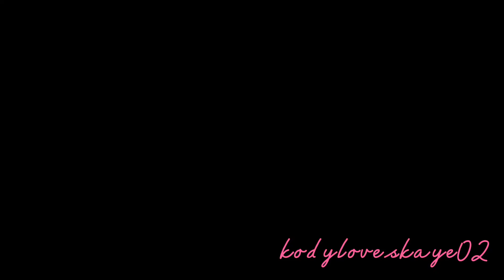[ all eyes on me // meme // Steven Universe // Spinel // FLASH WARNING ]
This was suppose to be out yesterday but since I already posted one video, I decided to post this today? If you’re not feeling well then please take a rest! Your body is working very hard and deserves to chillax a while and always be reminded that you should make sure you try new things everyday!

(─‿‿─)♡ I’m not really good at spelling or grammar but I will show you how much I care for you all♡ (￣З￣)

(☆ω☆)Date of creation: 03/30/2022

(๑˃ᴗ˂)ﻭtime taken: 1 day

°˖✧◝(⁰▿⁰)◜✧˖° Tools
medibang
veikk640
capcut

!!!PLEASE DON’T STEAL/TRACE/REPOST/ OR EDIT MY ARTWORK UNLESS YOU HAVE MY CONSENT TO DO SO!!!∑d(°∀°d) [you must give credit if you repost my artwork/s]